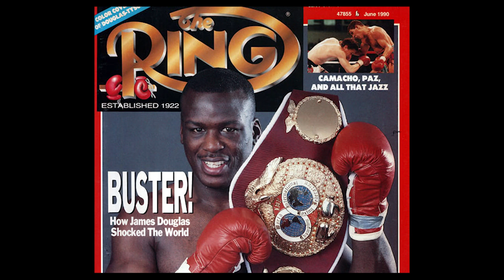The Original Deontay Wilder: The Brutal Downfall of Michael Grant (Major Bust)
'Big' Michael Grant was seen as the next great American Heavyweight Boxer until it all came crashing down.